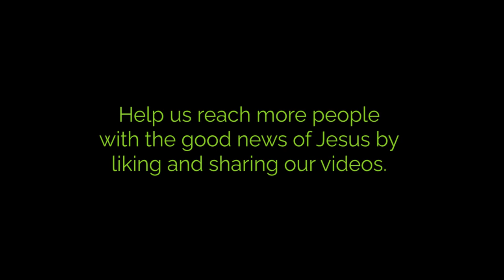Pastor's Note (06 April 2022)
In this week's Pastor's Note:

Grant encourages us to celebrate the growth we have experienced in our lives. We are sometimes hard on ourselves and the reality is we have grown and God has done some amazing work in our lives and we need to celebrate that.

Alpha starts on the 12th of April at 19h00. Alpha is an 11-week course that creates a space where people are excited to bring their friends for a conversation about faith, life and God.

Easter details:
- 10 April - Palm Sunday with Geoff Q
- 14 April - Tenebrae Thursday 19:00 - 20:00 - Worshipful Communion Service
- 15 April - Good Friday 09:00 - 10:00 - no Communion
- 17 April - Easter Sunday AM x2 Service - with Communion